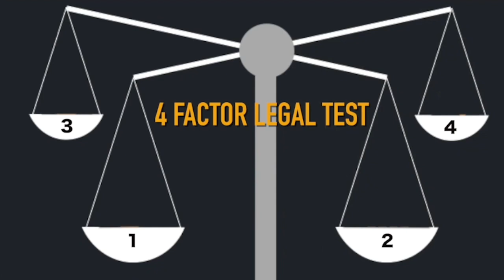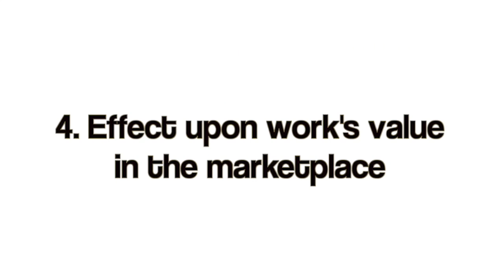Fair Use Law